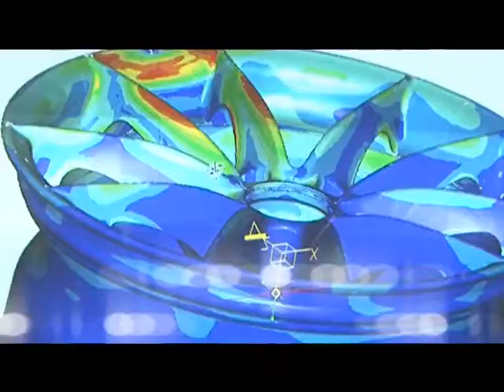CITY OF TSHWANE